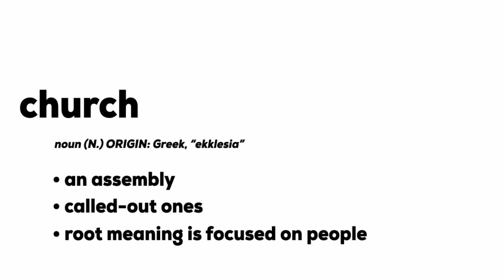TURNING A CHURCH INTO A NIGHTCLUB! (WARNING)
SONG: @AbelElLapizDelTiempo - Chicle (Prod. By @LegacyBeatzOfficial

Follow all social media accounts:
Ian: